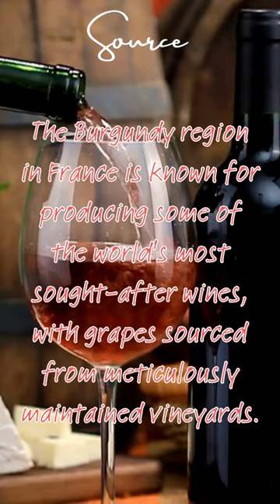Wine shorts youtubeshorts burgundy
Wine